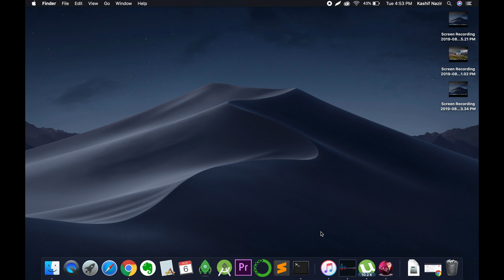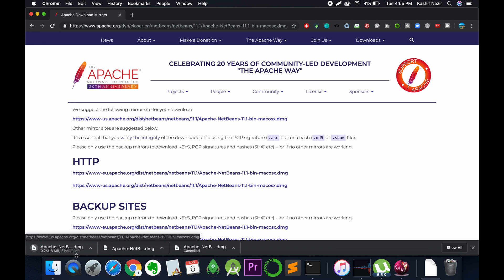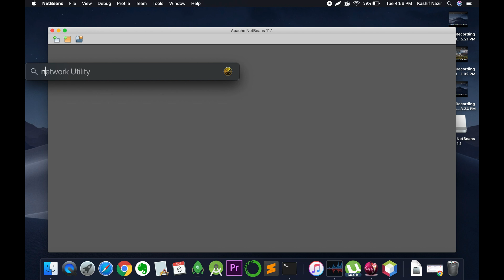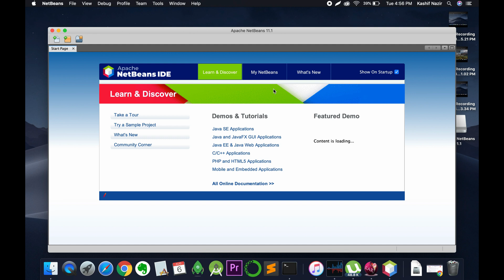How to Install Apache Netbeans 11 on Mac UPDATED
Learn How to Install Apache Netbeans 11 on Mac UPDATED